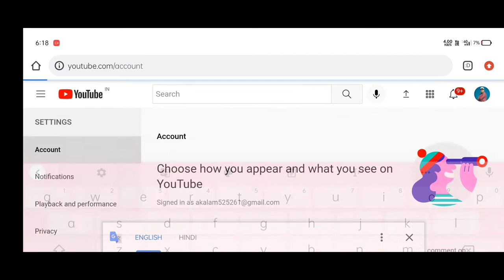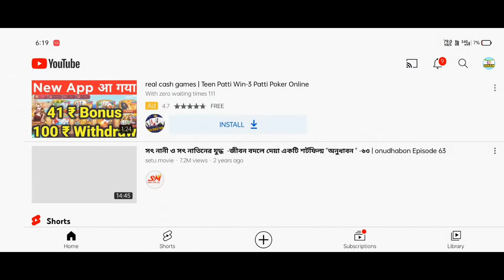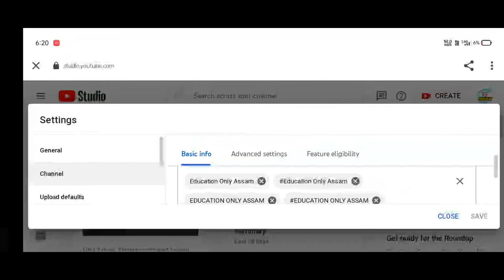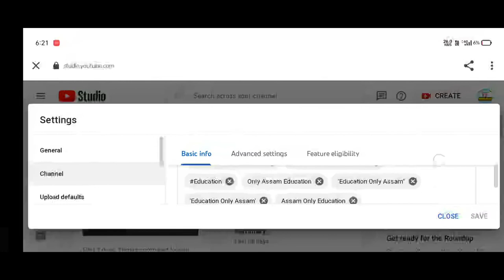Youtube Channel Ko Search Me Kaise Laye?How To Make Youtube Channel Searchable!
MR ABUL KALAM YouTube Channel